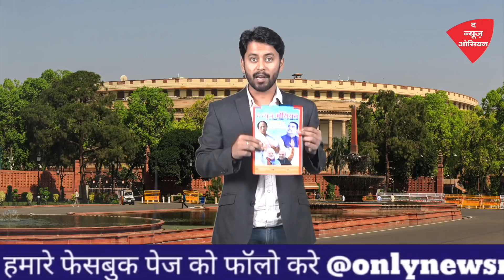मुख़्तार अंसारी के गले मे पड़ा फंदा